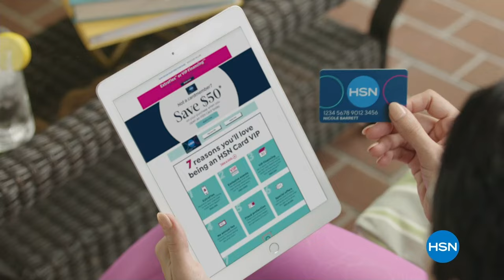HSN | Mine Finds By Jay King Jewelry 03.03.2024 - 12 PM